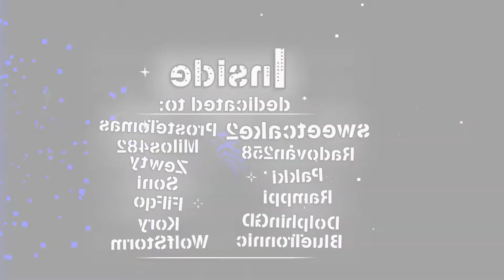Brain Power (YTPMV)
Weird video? 🤔